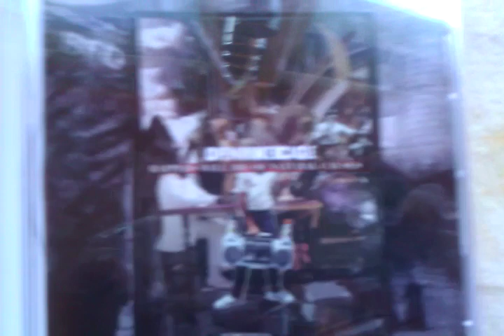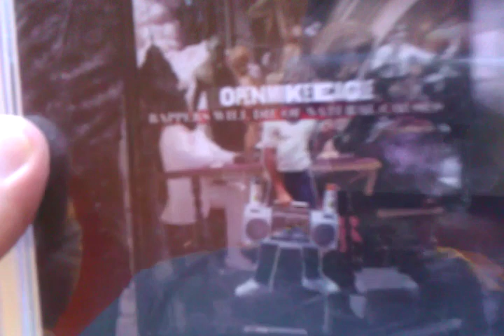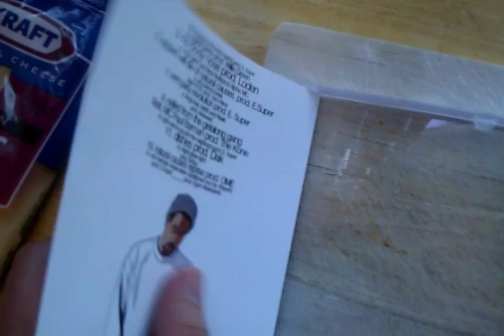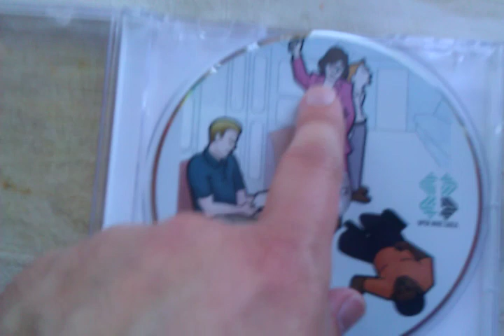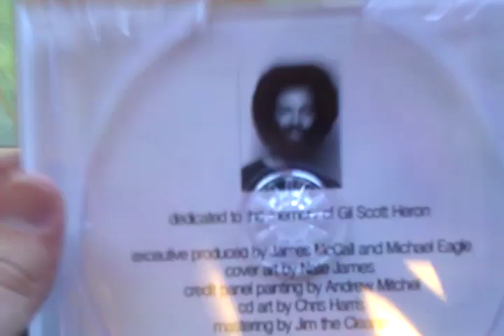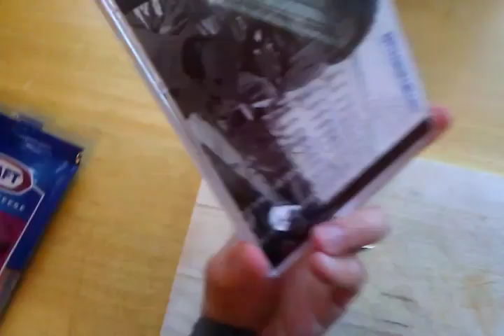Unboxing Open Mike Eagle's "Rappers Will Die of Natural Causes"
I really love unboxing videos, so like I decided to make one myself because they're awesome. I hope you like mine. I think it's pretty awesome. Anyway in the video I said I'd put in the notes in the description under the video, so here they are:

1. The Processional (Funeral March) prod. E. Super
2. Nightmares prod. Willie Green
3. No Body Nose prod. Loden
4. NH2 (Grins & Lies) feat/prod Alpha MC
5. Rappers Will Die of Natural Causes prod. E. Super
6. Why Pianos Break featuring P.O.S. prod. Taco Neck
7. Rent Party Revolution prod. E. Super
8. Kings (Pay Attention) featuring VerBS & Real8 prod. Awkward
9. Exiled from the Getalong Gang featuring MC Paul Barman prod. The Kone
10. Right Next To You (for the Neighbors) prod E. Super
11. Dishes prod. Dark
12. Bright Green Light prod. B-Bop
13. Natural Causes Reprise prod. OME
14. Old Member Reclamation (additional vox by Abiyah) prod. E. Super/_____ prod. Egon Brainparts

Rappers Who Died of Natrual Causes:

Buffy, the Human Beatbox (cardiac arrest)
Guru (cancer)
Big Pun (cardiac arrest)
Nate Dogg (stroke)
Professor X (Spinal Meningitis)
Dilla (Lupus)
MC Breed (kidney failure/died in sleep)
Apache (protracted illness)
Too Poetic (cancer)

Inside Back Cover:

dedicated to the memory of Gil Scott Heron
executive produced by James McCall and Michael Eagle
cover art by Nate James
credit panel painting by Andrew Mitchel
cd art by Chris Harris
mastering by Jim the Cleaner

mikeeagle.net
Awesome.